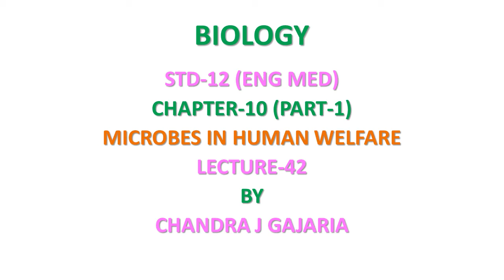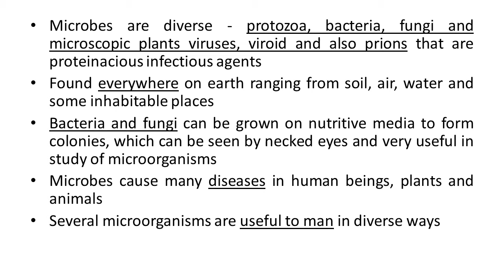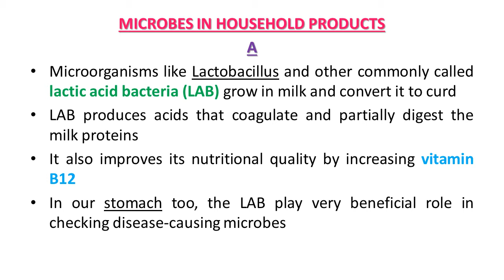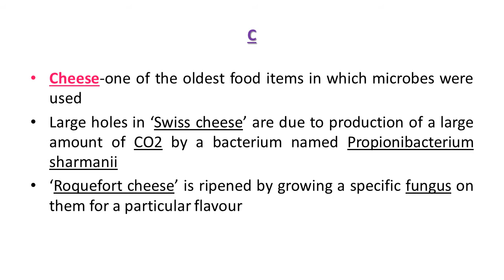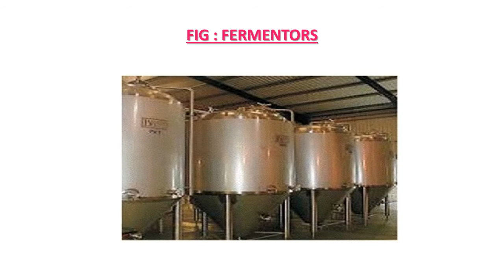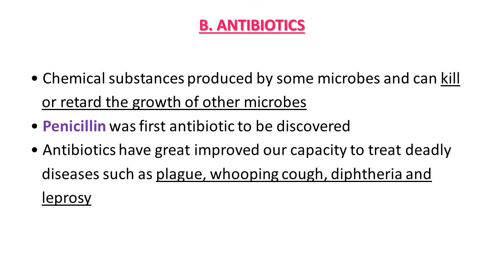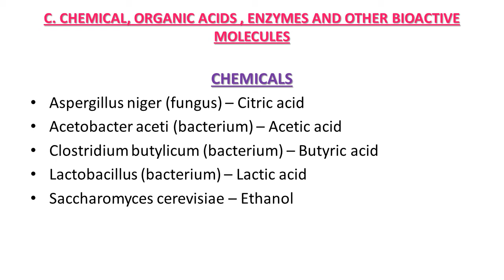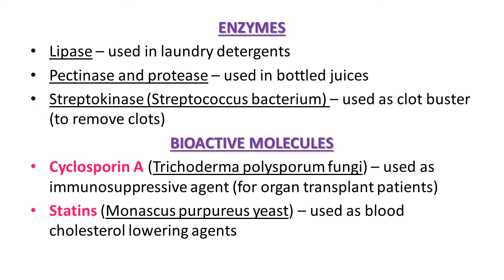BIOLOGY STD-12 (ENG MED) CH-10 (PART-1) LEC - 42 BY C J GAJARIA